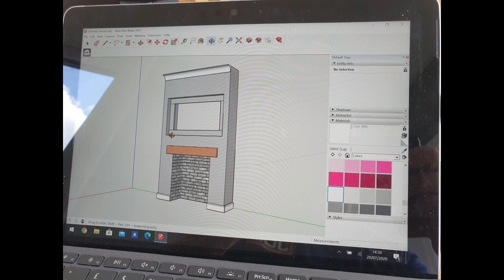False chimney breast with alcove cupboards. diy woodworking Media wall #5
False chimney breast with alcove units and floating shelves.